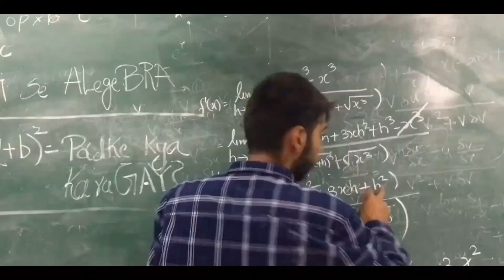FUNNY SCHOOL RULES #4 | LUNCH | FUNNY RULES IN SCHOOL | DUMBEST RULES IN SCHOOL | MINI UTUBE 4U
This is the Fourth video of this series

as we know that their are many rules which are in school which are useless as well as funny too.

so this a part of series of that funny unwanted rules.